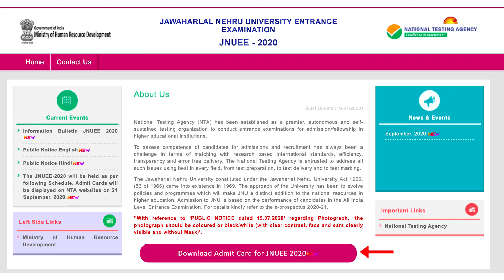JNUEE 2020 Admit Card Released: परीक्षा के लिए हुए Admit Card जारी | Education News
The National Testing Agency has released the JNUEE admit card 2020 online. The conducting body has released the admit card of JNUEE 2020 on the official website of the National Law University, Delhi.